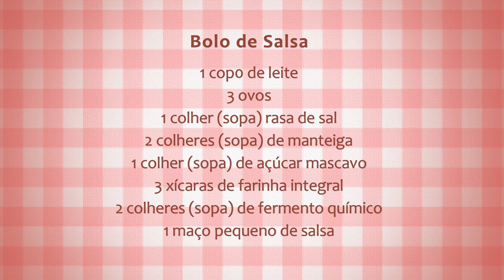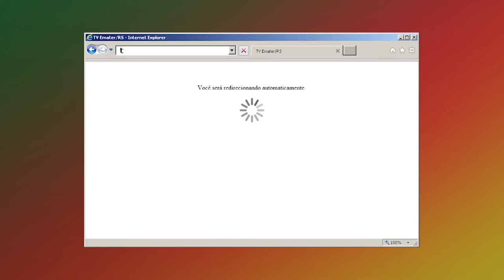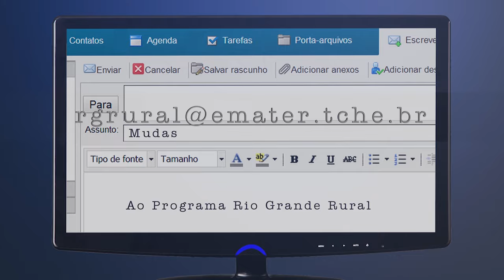Rio Grande Rural #956 09/04/17 4º bloco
Nas feiras agropecuárias, a Cozinha Didática da Emater/RS-Ascar tem por objetivo valorizar as receitas elaboradas pelas extensionistas rurais sociais e agricultoras, agregando saberes e sabores, e o bolo de salsa é um exemplo disso. A salsa, uma planta condimentar muito utilizada em omeletes, tempero de saladas, molhos e carnes, também pode ser utilizada em um saboroso bolo salgado, que foi apresentado na Expoagro, em Rio Pardo-RS.